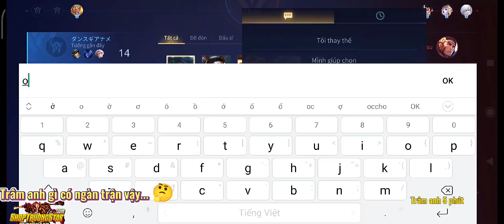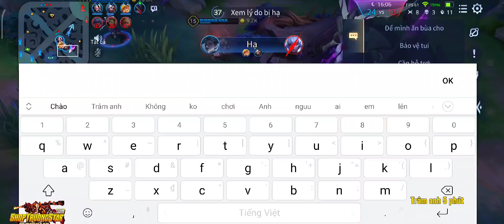Tập 4 Natalya ngẫu nhiên vào kênh thế giới gặp team nịn nọt | Liên quân | Trâm anh 5 phút